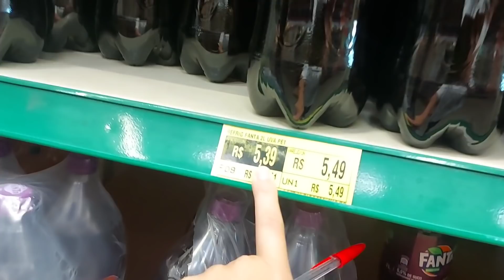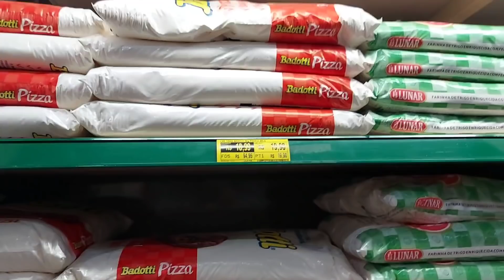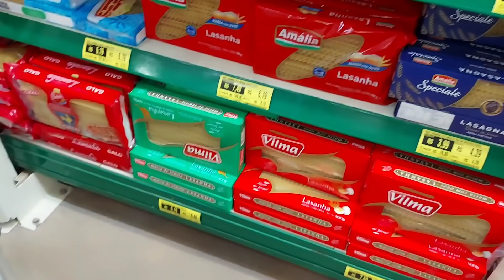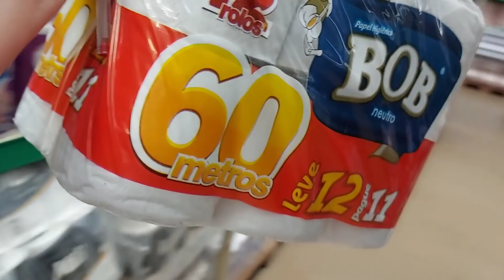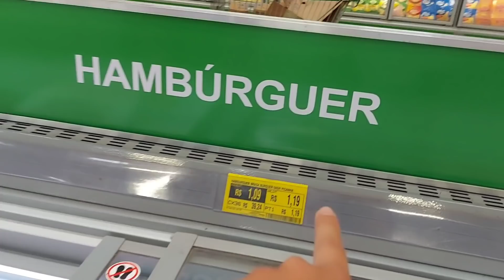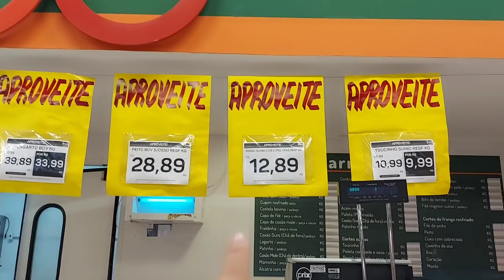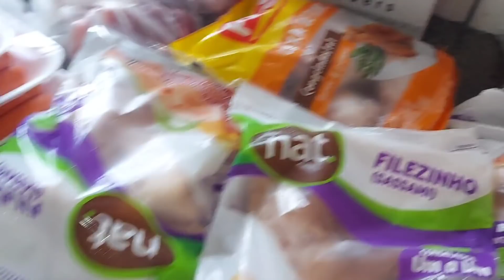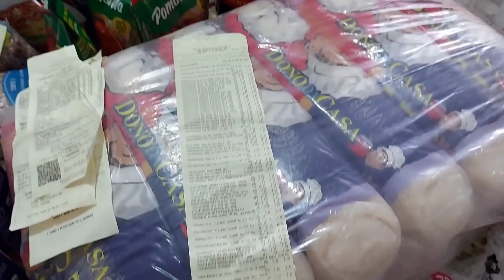COMPRAS DE MÊS 📦🛒 PREÇOS ABSURDOS 😬 VLOG NO ATACADÃO